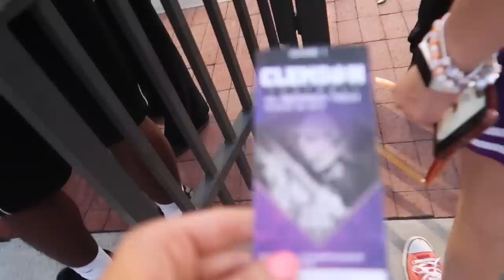first COLLEGE football game of the year *clemson university*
ITS FOOTBALL SZN BABY

XOXO

thank you guys so much for watching&&I’ll see you in my
next video!!!